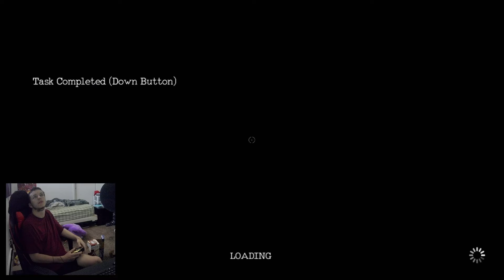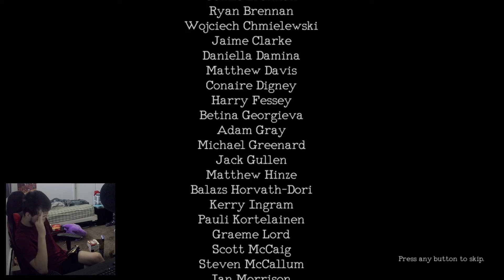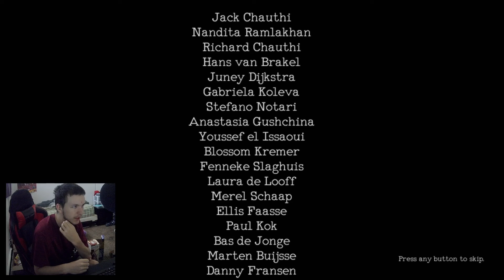Monstrum Has Been BEATEN! (check description)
Quick Q&A for some stuff you might be questioning about this 'run'...

Q: Why did you not talk until the end of this video? You talked a lot on the stream, why not here?
A: After I did the first Twitch stream on the game, I recorded post stream runs just in case I won. I didn't wanna strain my voice if I didn't need to, so I stayed mostly silent. As for the stream, yes, I was talking, but at the time, I had severe heartburn and indigestion, so I shouldn't have been talking to begin with, tbh.

Q: Why do you check drawers if there's never anything useful in them?
A: One word. Glowsticks. Better source of light than most other options, can stack, and saves flashlight battery.

Q: Will you do the other escape routes?
A: It all depends on how this one is received. If enough people want it, I'll do it.

Q: Why pick up pieces for other routes if you have a single route in mind (ex. sub parts if you have helicopter pieces already)?
A: Simply as a "just in case" scenario. A lot of this game relies on RNG, from what monster you get to where things spawn, to what deck you start on. Due to the sheer unpredictability of this game, it's better to not be stuck to one route if things go downhill later on.

Q: Is there a better monster for attempts than others?
A: Some people might think differently, but I like getting the big red guy. Big and loud, has an alerting roar/light on his face, and has no REAL special ability other than just being big. Ik Hunter (black guy) is favored bc he's the slowest, but his vent usage and spontaneous nature make me not like him much.

Q: Easiest ending?
A: Helicopter, imo. Liferaft is tied for the fewest pieces, but moving the crane is loud, and getting it to attach to the top is a massive hassle half the time (I lost an attempt due to this). Sub has the most pieces, and the most annoying setup.

Q: Did you not edit the run bc you got lazy?
A: First of all, fuck off, lol. Second, no actually. I had about half of this edited (with text narration and everything) before deciding it'd be better if I let actions speak louder than words. Plus, the raw footage was 3 hours long, so there still was a bit of editing to be done.

Q: Are certain decks better for certain items (ex. Deck 4-6 for liferaft parts)?
A: As far as I'm aware, only slightly. You're going to have a better chance at getting sub parts if you're lower on the ship, but you can still find them in the upper and crew decks. Same as how you can still find liferaft parts lower down. I personally like spawning higher up just bc there are more rooms to check, and stuff seems to like spawning more higher up.

Q: Was it REALLY 4 hours worth of attempts?
A: Yes. An hour and a half for the Twitch stream, and almost 2 and a half hours of post footage.

Q: Will you play Monstrum 2?
A: No. Hell, I'm lucky I was able to play the first one, let alone beat it.

Q: Least favorite monster, in your opinion?
A: It USED to be the Hunter, and don't get me wrong, I still hate him. But I like the Fiend less, mainly bc he also can be hard to see at times, and, ofc, the screen effects when he's chasing you.

Q: Favorite monster?
A: Big red guy. Easy.

Q: Why do you never pick up the cups/bottles?
A: They're simply just for noise. You can throw them and cause a distraction, but they'll almost always end up leading the monster to you.

My Archive (for videos I have to delete, ones I can't upload to YT, or older videos)